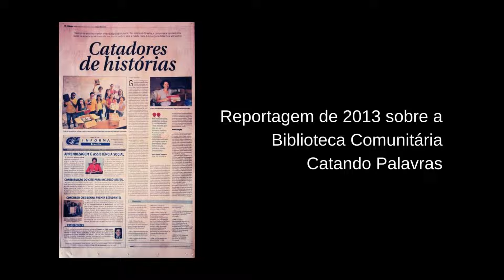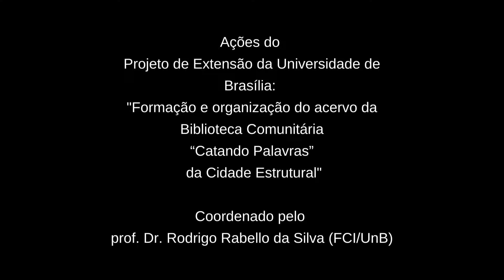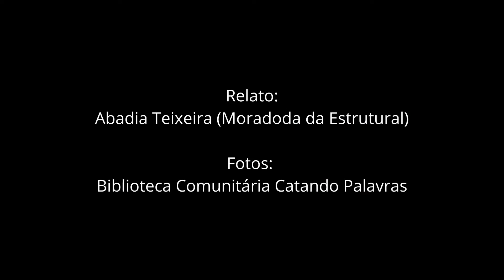Vídeo Biblioteca comunitária